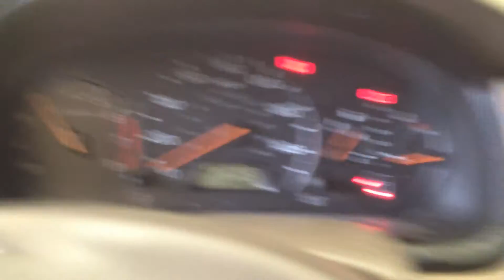BC6950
1999 ACCORD 2.3 ENGINE